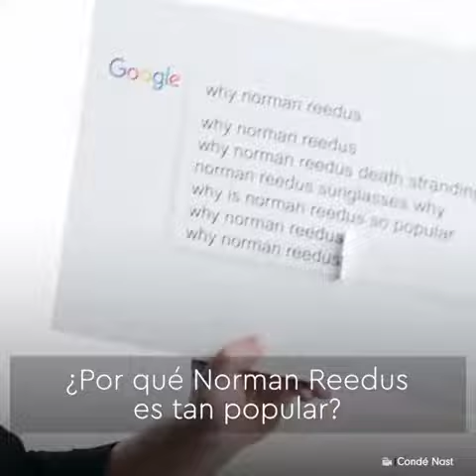the walking dead"norman reedus"daryl